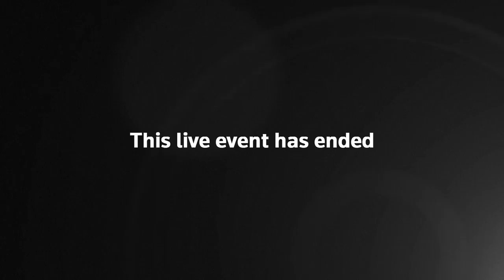NewsUpdate Live | HillaryClinton walks red carpet for "Hillary" at the Berlinale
Live Now | BERLIN - Hillary Clinton walks the red carpet for "Hillary", a new documentary by Nanette Burstein screening at the Berlinale film festival.